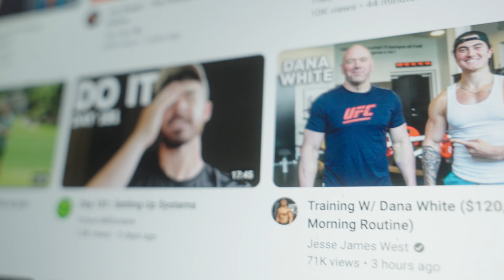How I Scaled My Coaching Business to $50k/mo (in profit) in 4 Months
Want my help scaling your coaching or consulting business?